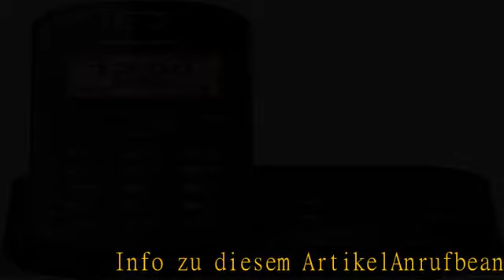Panasonic KX-TGC 420 GB, schnurloses Telefon mit Anrufbeantworter